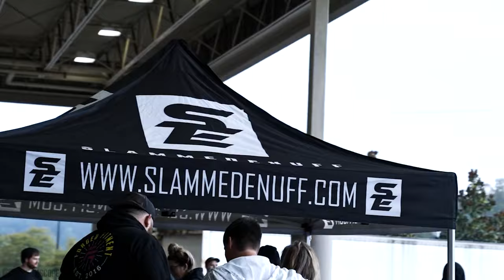Should Catfish Policies Exist at Car Shows?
It's been a few weeks, but the noise surrounding Slammedenuff Gatlinburg and their controversial "Catfish policy" continues to be a discussion in the automotive scene. From people driving 12 hours only to get rejected at the door, to claims of favoritism that allowed cars in, one has to ask just what happened? Catfish policies are a common thing at higher-end shows and almost directly counter the "respect all builds" mentality that others strongly believe in. So which one is right and how do you manage the expectations of a quality show without demeaning those that don't pass the bar yet?

New tees, new hats, and new content. Check it all out on our site!

I will be posting on Monday & Thursday's at 12PM CST. The streaming channel will be going live on Tuesday's and Fridays at 3PM CST.

Timestamps:
0:00  Intro
0:24  What is a Catfish Policy
1:45  Slammedenuff Catfish Policy
3:45  Consistency Is Key In Car Shows for Slammedenuff Gatlinburg
6:09  The problem with online vehicle registration for car awards
6:30  Car Wraps Are Like Car Makeup
7:30  What To Look For In Car Judging
8:10  Entitlement in Car Shows & Stance
9:00 How to Fix Catfish Issues At Car Shows
10:30 SlammedEnuff Gatlinburg Growing Pains
12:00 How to keep car shows fair and equal